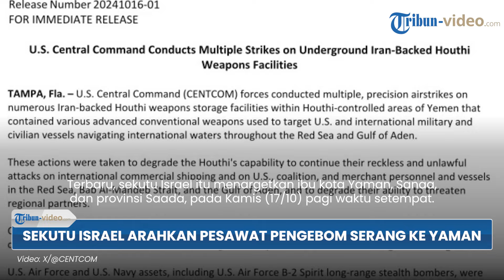Sekutu Israel Arahkan Pesawat Pengebom Strategis B-2 dalam Agresi di Yaman, Kota Besar Jadi Bidikan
TRIBUN-VIDEO.COM - Sekutu Israel telah mengerahkan pesawat pengebom strategis berat Northrop B-2 dalam agresi di Yaman.

Dikabarkan, kota-kota besar di Yaman akan menjadi target bidikan.

Mengutip Al Mayaden pada (17/10), hal itu diumumkan oleh koresponden Al Mayadeen di Sanaa pada Kamis (17/10) waktu setempat.

Lebih jelasnya, agresi Amerika Serikat (AS) dan Inggris berlanjut.

Terbaru, sekutu Israel itu menargetkan ibu kota Yaman, Sanaa, dan provinsi Saada, pada Kamis (17/10) pagi waktu setempat.

Namun, sumber utama mengatakan bahwa serangan udara AS-Inggris di Yaman itu tidak mempengaruhi depot senjata Angkatan Bersenjata Yaman.

Seraya menambahkan bahwa agresi tersebut menargetkan pegunungan, jaringan komunikasi kecil di Saada, dan kamp-kamp kosong.

Tetapi, aksi meluncurkan serangkaian serangan udara terhadap kota-kota Yaman, menandai bahwa AS dan Inggris melanjutkan tindakan agresi militer lain di kawasan tersebut, dalam kampanye mereka mendukung perang genosida Israel di Gaza.

(Tribun-Video.com)

Artikel ini telah tayang di Al Mayadeen dengan judul US deploys strategic B-2 bomber in aggression on Yemen,
Penulis: Al Mayadeen dan CNN International

Program: Tribun Video Update
Host: Yessy Arisanti Wienata
Editor Video:  Erwin Joko Prasetyo
Uploader: bagus gema praditiya sukirman